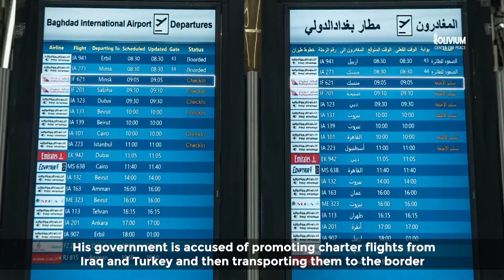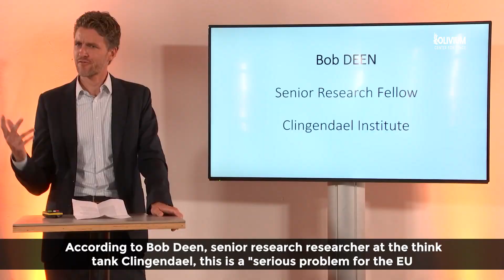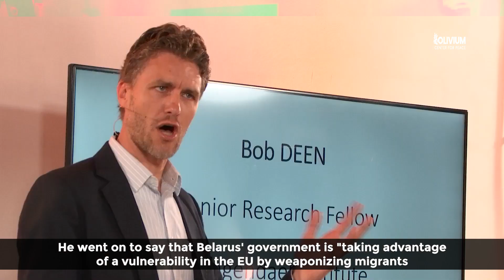Short Film: Weaponizing Migrants !